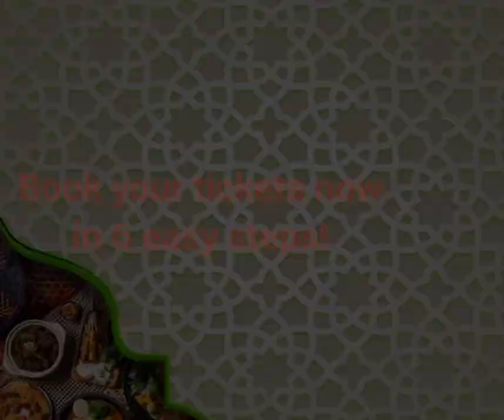Juh Sungkei di BCCK is back!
This year, the Juh Sungkei di BCCK ramadan buffet is back and bigger than ever, with vouchers from as low as RM50nett! The buffet will take place throughout BCCK, from 3rd April to 29th April 2022. to book now!